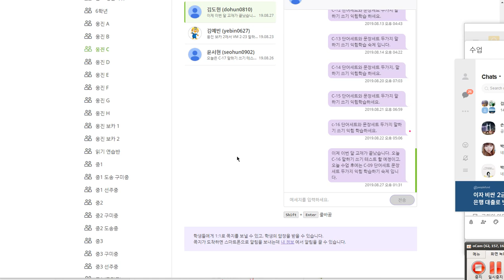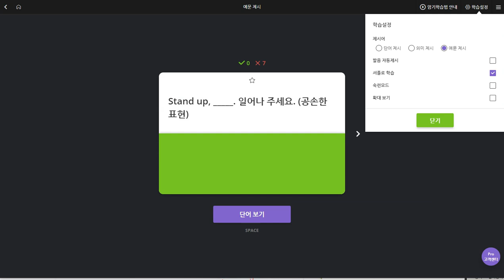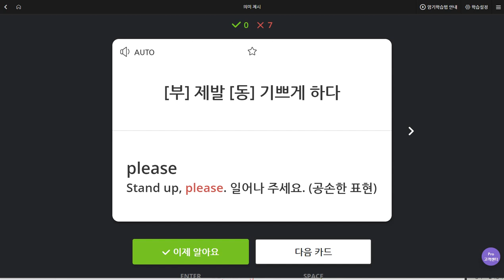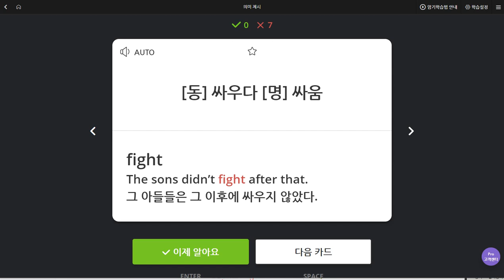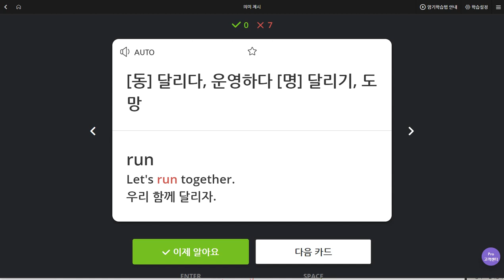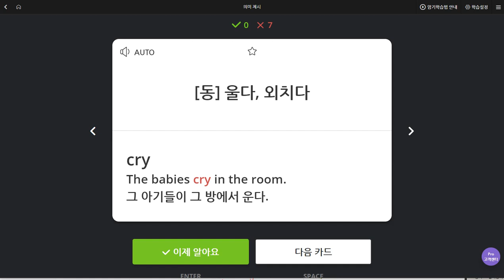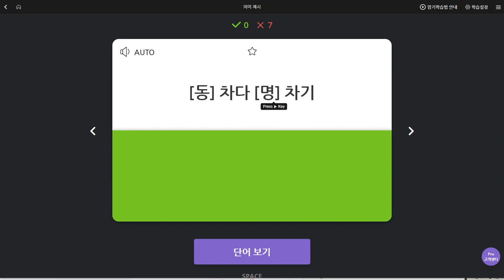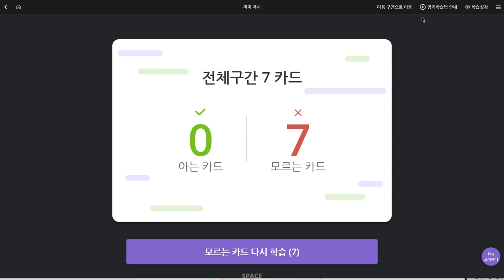김도헌 2019 08 27 일대일